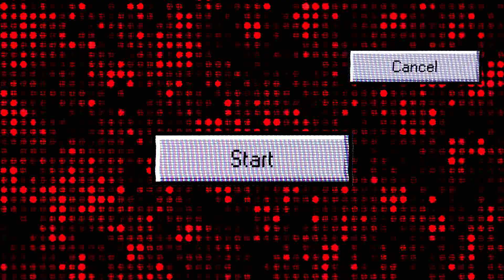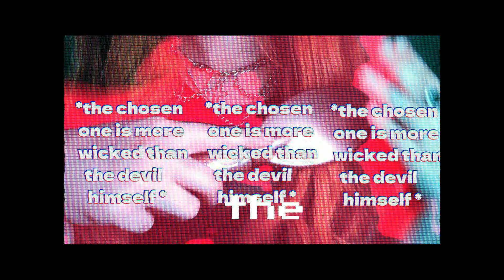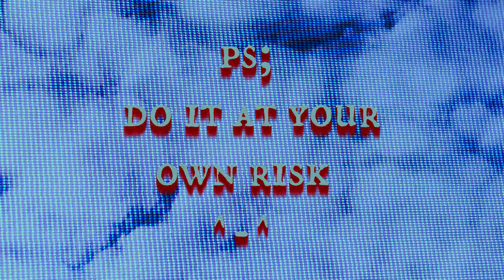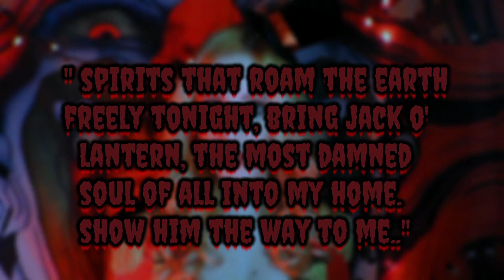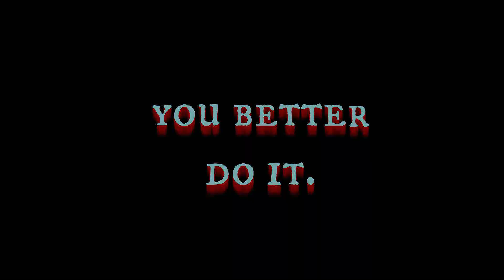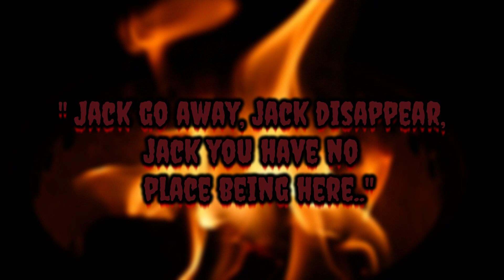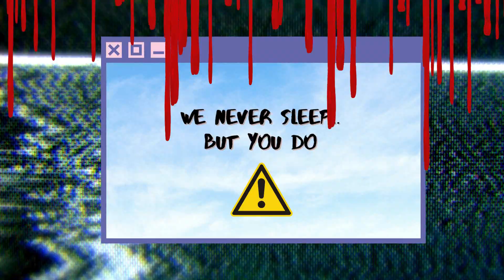the beginning of the END.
Well hello there, welcome to 31 Nights Of Fright season 2!!!
I'm so happy to see you! Welcome to my circus! I'm sure we'll have a fun spooky time together this whole month. Remember.. Once you know about the circus, the circus knows about you. HEHEHE

🌙 MUSIC 🌙
Special thanks to